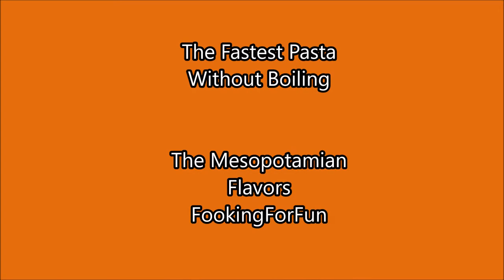The Easiest Pasta Casserole You Will Ever Make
-In a big baking dish add the following ingredients ,

-Olive oil about two tablespoons
-Any vegetables you like to add like, mushroom, onion, garlic, pumpkin, eggplant, green pepper or any color, spinach
-A box of small pasta, any shape
-Ready frozen meatballs or homemade, and the quantity is according to your desire
-Basil is optional but gives a delicious taste to the pasta
-Your favorite ready-made pasta sauce 24 oz.
-Water measure as a sauce jar
-Black pepper, garlic powder, Italian seasoning
-Mix everything well and cover with aluminum foil
-Bake: at 400F Time: for 40-50 minutes or until pasta is tender
-Remove from the oven and add Parmesan cheese also can be added heavy cream, or cream cheese, or cottage cheese
-Add mozzarella cheese on top and bread crumbs
-Bake: 400 F/Time:10-15 minutes
-Garnish with basil or parsley